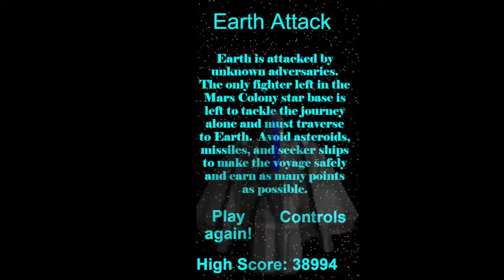Earth Attack New Boss Update (Thanks again to Markiplier for playing!)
Tragedy strikes as aliens attack Earth.  You're left alone to pilot the last remaining spacecraft on its way back to Earth from Mars Colony.   Avoid missiles, asteroids, enemy ships, and more as you accumulate high-scores in the arcade game Earth Attack.  Use WASD or the Arrow Keys to move.  Spacebar or Left Mouse Click to fire missiles and destroy asteroids; triumph over obstacles and enemies alike to save Earth!

Features:
[*] Replayable Endless Arcade-Style Gameplay Loop
[*] Space
[*] Alien Ships
[*] Avoid Obstacles
[*] Fight Back By Firing Missiles
[*] Asteroids
[*] Score Attack

Thanks to Markiplier for being the first person to ever try the game out and provide some feedback!  We are working on updates that will include boss battles, more events, and an improved gameplay loop thanks to his suggestions in his video titled "I Let a Sketchy Website Pick a Random Steam Game for Me to Play" so check that out if you're interested to laugh at our mistakes!  Hopefully, we can improve Earth Attack to be worthy of his glorious, positive review!!

Thanks to Deceased Superior Technician for his music (DST Organic Space and Pirate Station) and some sound effects.

Prepare for trouble! Enemy boss has been sighted up ahead! Use your wits and missiles to defeat them and continue on your path ahead!

New Boss
Improved Gameplay Loop
Shield Powerups To Collect
New Music From Deceased Superior Technician Plus Additional SFX
LAZORS
Max Score Is Increased

The game will go on sale again for cheap, but if you want to try fighting the boss this is a good opportunity!